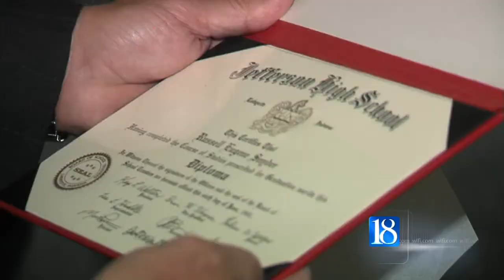WWII veteran receives certificate of graduation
LAFAYETTE, Ind. (WLFI) - After more than 70 years of waiting, a local World War II veteran received something he never thought he would. A high school diploma.